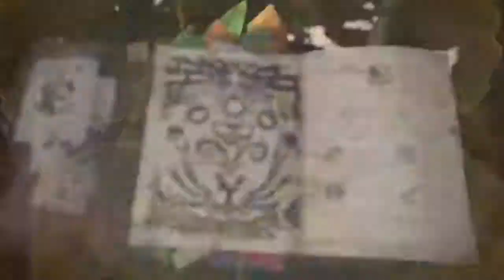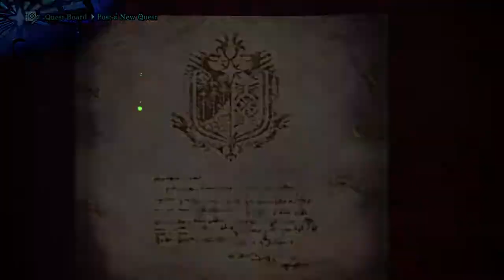Monster Hunter World Iceborne - Part 8 - Ancient Forest Anomalies (PS4)